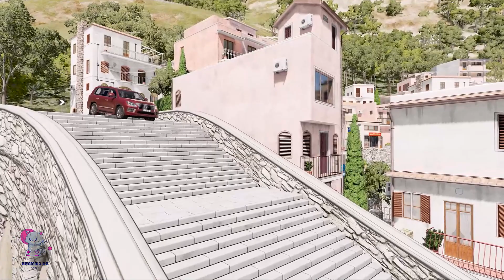TRANSPORTING PIXAR CARS & FRUITS WITH COLORED & JOHN DEERE vs CLAAS vs TRACTORS - BeamNG.drive